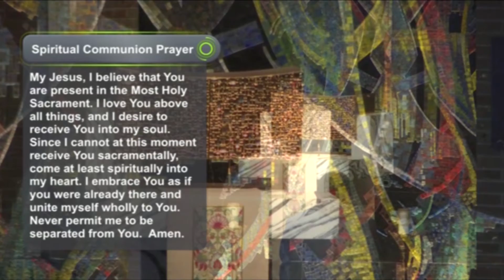Daily Reflection 4/8/21